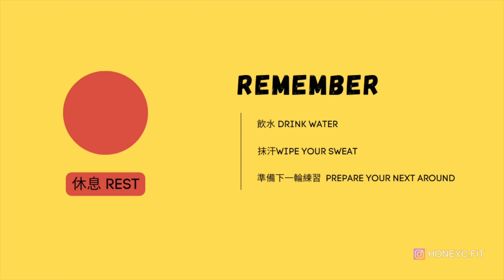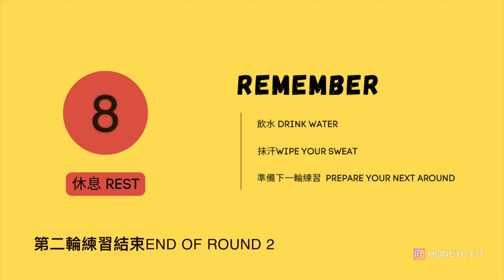11分鐘HIIT高強度間歇訓練 初階 無跳躍（適合新手、大重量）減肥瘦全身 11-Minute HIIT FAT BURNING HOME WORKOUT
唔好再講冇時間做運動啦！只需11分鐘，3組HIIT高強度間歇運動令你係最短時間內引爆你的燃脂瘦身能量！同我一齊挑戰高強度間歇運動，點燃你的減脂之旅。每滴汗水都係你努力嘅見證！快D嚟挑戰呢個21日家居瘦身之旅啦！上YouTube可以跟我一齊做喇！🙌

Stop saying you don't have time to exercise! With just 11 minutes and three sets of HIIT,  highly effective way to burn fat in the shortest amount of time! Challenge yourself with high-intensity interval training and ignite your journey to fat loss. The road to body transformation may be challenging, but the rewards are worth every drop of sweat and every ounce of effort 🙌

00:005 Intro
00:19 第一輪練習 First Round
00:24 深蹲變化式 Squat Ankle Touch
01:19 掌上壓+變化式 Push-up to push-through
02:07 核心支撐 Hollow Hold
02:58 螃蟹點趾 Crab Toe Touches

03:44 第二輪練習 Second Round
04:16 深蹲變化式 Squat Ankle Touch
05:13 掌上壓+變化式 Push-up to push-through
06:00 核心支撐 Hollow Hold
06:51 螃蟹點趾 Crab Toe Touches

07:30 第三輪練習 Third Round
08:09 深蹲變化式 Squat Ankle Touch
09:06 掌上壓+變化式 Push-up to push-through
09:53 核心支撐 Hollow Hold
10:45 螃蟹點趾 Crab Toe Touches

📩1-1 Personal Training/ Posing enquiries
歡迎查詢1對1健身訓練/Bikini Posing 課程

Follow IG 同Subscribe 埋我嘅Youtube Channel，睇更多健身訓練、飲食知識、輕鬆開心健康資訊分享啦！

🚩每月固定上一起做運動影片/重量訓練分享/飲食餐單分享❤️

我的女子健美比賽旅程 My Bikini Competition Journey